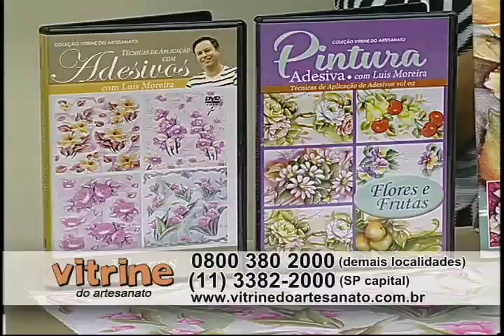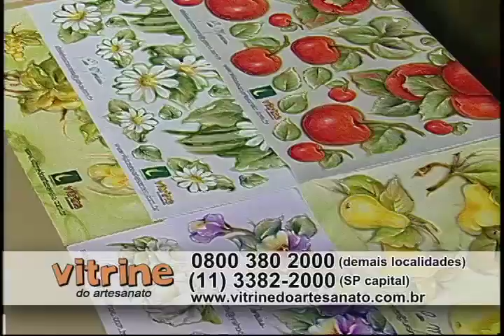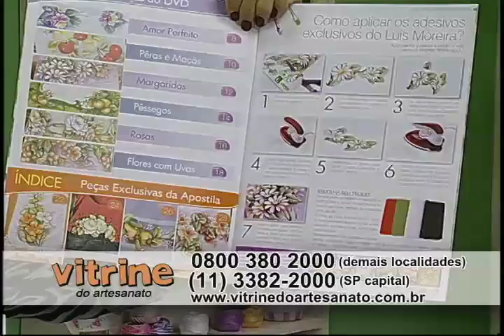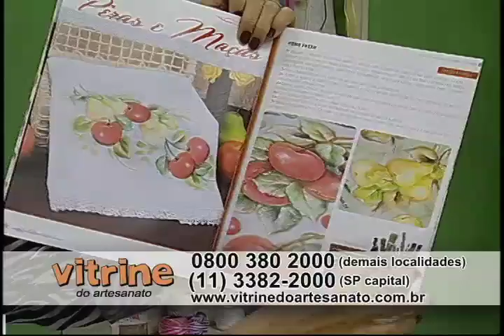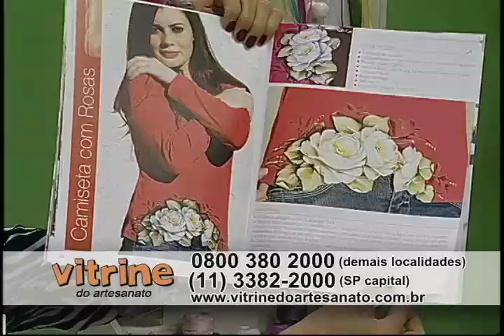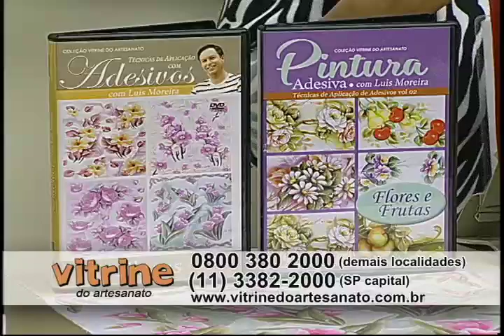Pintura Adesivada Frutas com Luis Moreira - Vitrine do Artesanato na TV.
O Vitrine do Artesanato na TV é um programa que estimula a prática do artesanato, para que você tenha um novo hobby, uma forma alternativa de renda ou, simplesmente, relaxe sua mente fazendo arte com as mãos. Todas as aulas são um resumo dos cursos produzidos pela Vitrine do Artesanato, a primeira produtora de conteúdo audiovisual e em DVD sobre as mais diversas técnicas de artesanato, que já oferece um kit de materiais necessários para você praticar sem ter que sair de casa. Nessa aula você aprende a fazer essa incrível pintura adesivada com frutas. Para ter acesso a mais detalhes dessa super dica e aos materiais, clique